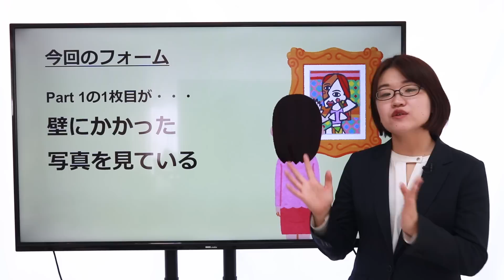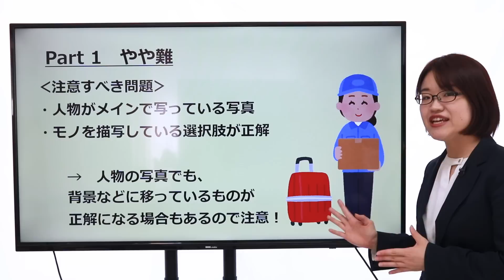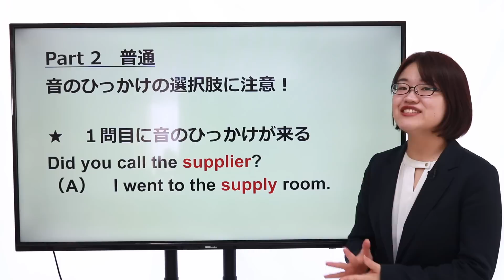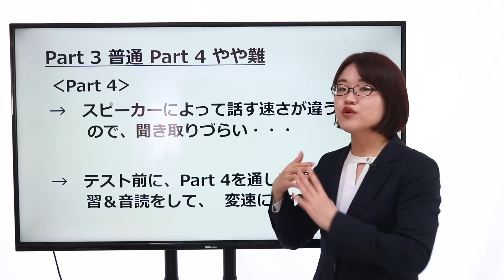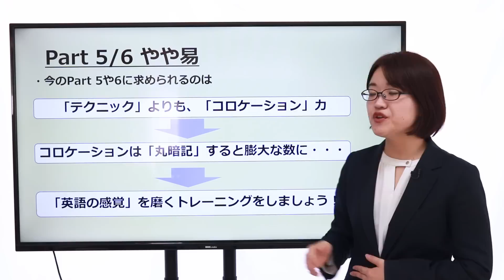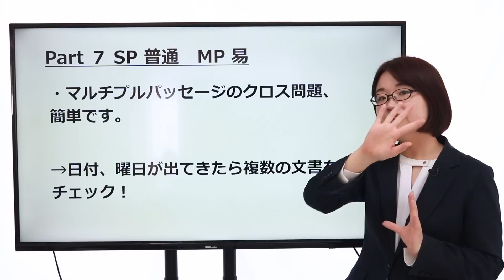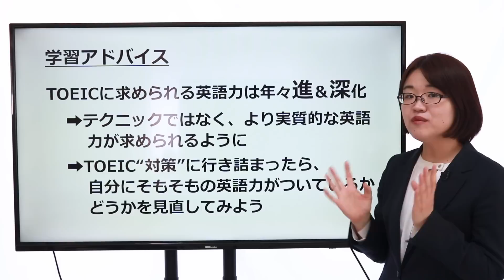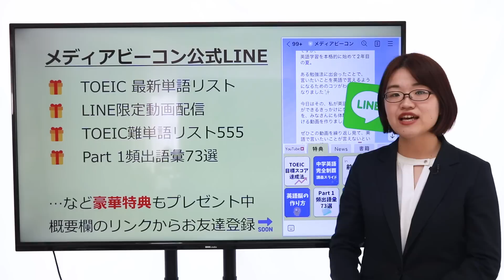TOEIC 感想・対策：公開テスト 320回 4月23日 午前の部 MB梅ちゃんの感想 （傾向・対策）速報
＼＼10秒で終わる質問に回答するだけ／／

🏆限定セミナー開催中🏆

超豪華９大特典🎁
👑特典①👑
中学英語完全制覇：講義スライド（PDF）
👑特典②👑
TOEIC難単語リスト550＆特別音声
👑特典③👑
英語脳のつくり方：講義スライド（PDF）
👑特典④👑
不規則変化動詞活用表
👑特典⑤👑
LINE限定動画配信
👑特典⑥👑
Part 1頻出語彙73選
👑特典⑦👑
前置詞完全制覇：講義スライド
👑特典⑧👑
TOEIC最新単語リスト
👑特典⑨👑
定期的にLINE限定プレゼント企画開催

短いアンケートへのご協力で
すぐにGETできます✨
ぜひ特典を受け取って、学んでください！

　 短期間で英語力を上げる方法を伝授！

タイガー模試・ライオン模試の著者、
メディアビーコンが、
英語学習に役立つ情報を
定期的に配信中🐯🦁

TOEIC 4月23日のTOEIC午前の部の感想をまとめました。
受験された方、おつかれさまでした！

私は、Part1の1枚目の写真が、
「写真を見ている女性の後ろ姿」の写真
のフォームでした！

そのフォームの感想について
お話しています。

みなさんの
受験した感想はいかがでしたか？

この動画で振り返り＆復習をして
スコアアップに役立ててください！

🆕新刊情報はこちら🆕
スコアアップの即効薬 『TOEIC(R) L&Rテスト 文法集中対策』(スコアアップの即効薬シリーズ) 　新星出版社

↓動画でオススメしていたウルフ模試はこちら↓
『TOEIC L&R TEST 990点獲得 Part 1-4 難問模試』（ウルフ模試）ベレ出版

【目次】
00:00 はじめに／フォームについて
01:15 Part 1
02:42 Part 2
04:40 Part 3&4
07:45 Part 5&6
09:41 Part 7
11:21 スコアアップ学習アドバイス
13:31 お知らせ

【Beacon English Coaching とは？】
TOEIC対策問題を毎年2000問以上制作！の実績を持つ、
株式会社メディアビーコンから生まれたコーチングサービスです。
TOEICのプロであるコーチ陣がマンツーマンであなたに最適な勉強法を指導し、
目標点数達成に向けてサポートいたします。
TOEICを足掛かりに様々な目標を掲げているあなたを、
全力でサポートすべく日々TOEICの最新情報を分析しておりますので、
最新の情報からあなたオリジナルの学習法をデザインさせていただきます！

【講師紹介】
梅田実希（梅ちゃん）
英語教材編集者。TOEIC L&Rテスト990点（満点）、英検1級取得
『TOEIC L&Rテスト 壁越え模試　リスニング』（旺文社）などを担当。